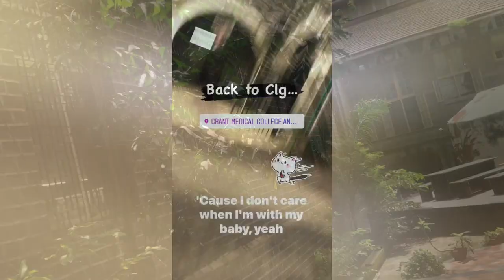GMC Mumbai And Sir JJ Hospital - Campus Tour | Part 1 | Grant Govt. Medical College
Hey all... this is the most requested vdo on my channel till date... The Campustour of my college GMCMumbai I hope you all like it... Also special thanks to my friends Sakshi, Dheeraj and Abhishek who helped me with this one. And yeah this one will continue to serve as a NEETMotivation for the the GMC Mumbai Aspirants